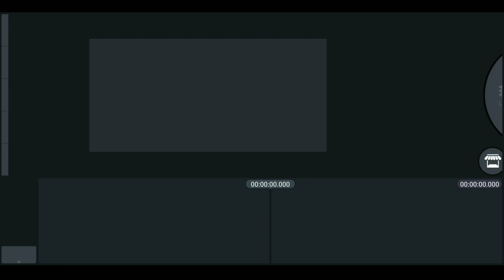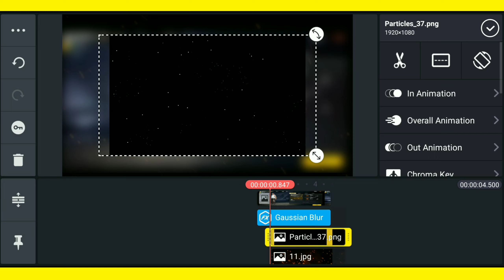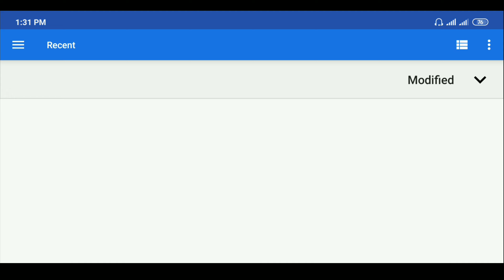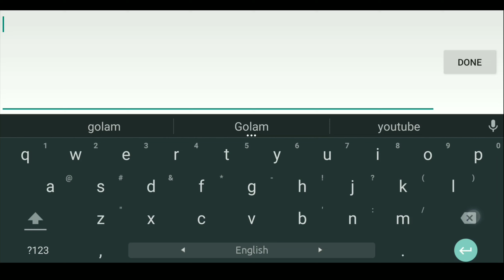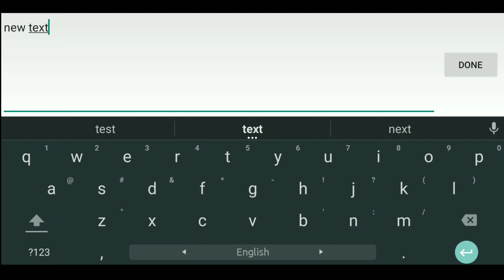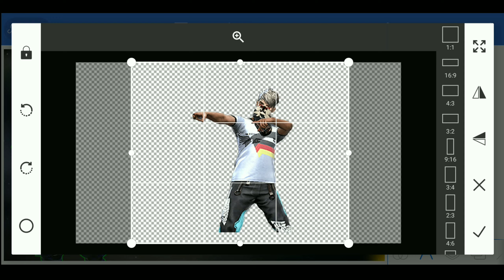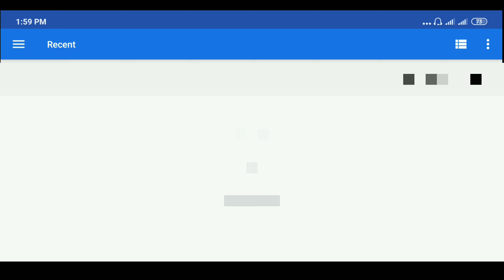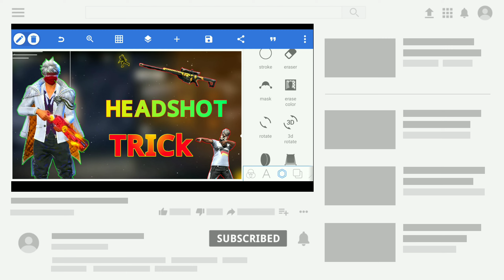How To Make Free Fire Gaming Thumbnail | Gaming Thumbnail Tutorial YouTube।GOLAMMISTRY Bangla।